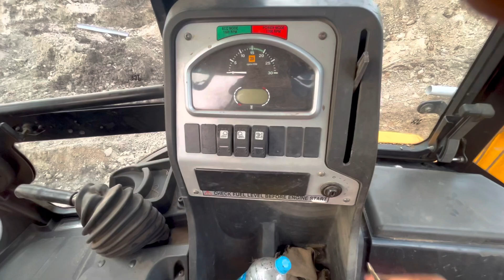Diesel load Jcb petrol pump and loading mud in tractor l